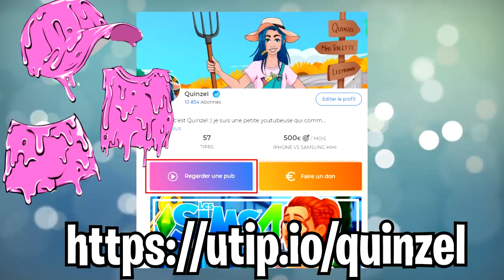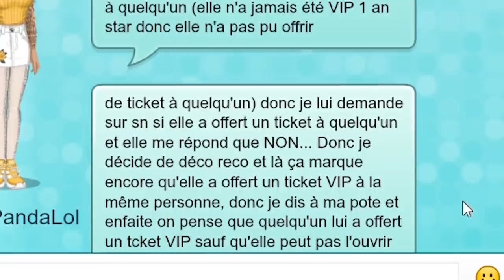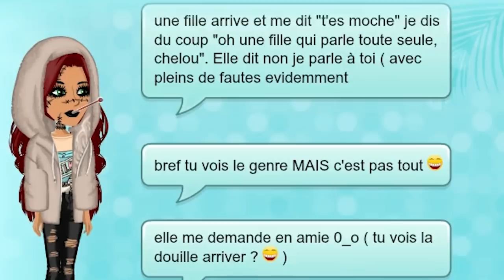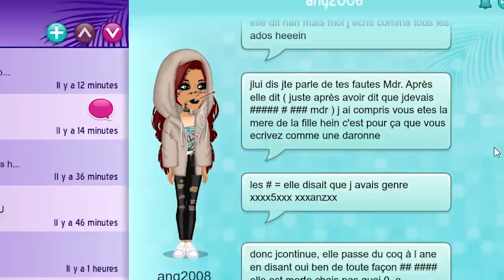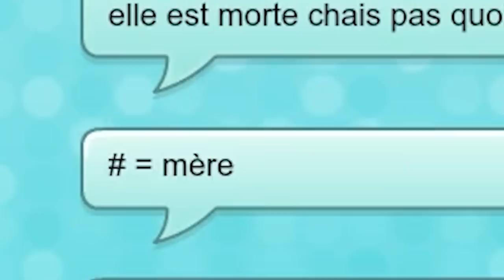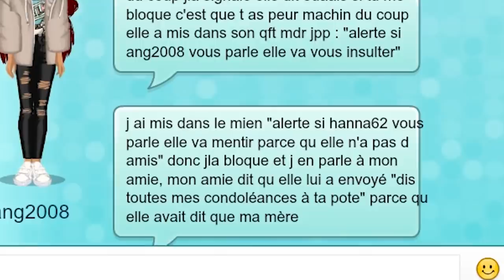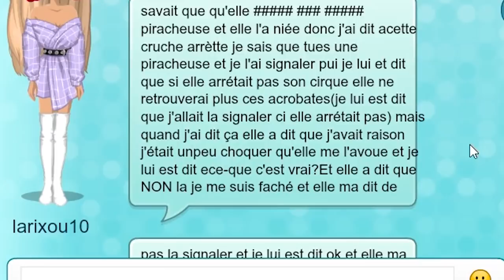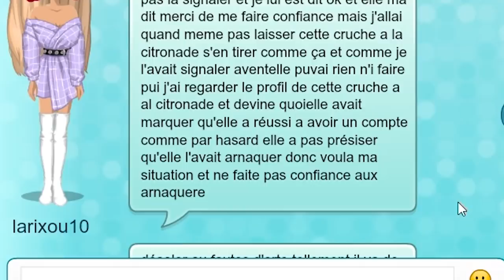BUG DE TICKET VIP ! MSP